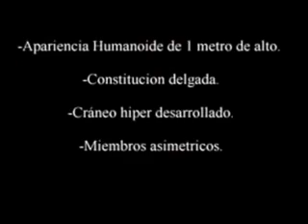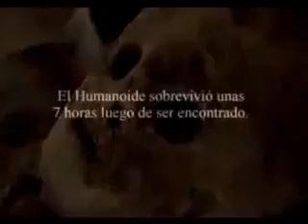OVNI / Alien corpse found in Peru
The study of UFOs has received little support in mainstream scientific literature. Official studies ended in the U.S. in December 1969, following the statement by the government scientist Edward Condon that further study of UFOs could not be justified on grounds of scientific advancement. The Condon report and its conclusions were endorsed by the National Academy of Scientists, of which Condon was a member. On the other hand, a scientific review by the UFO subcommittee of the AIAA disagreed with Condon's conclusion, noting that at least 30 percent of the cases studied remained unexplained and that scientific benefit might be gained by continued study.